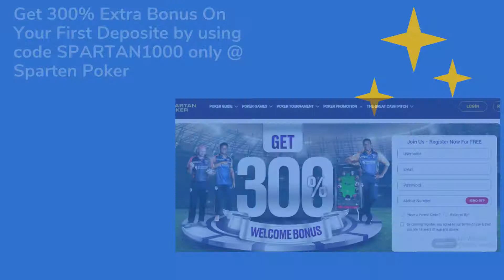Zapingo Best Offers : 11 May 2021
Zapingo Best offers for today : 11 May 2021

Zapingo is here to provide the best offers across categories on payments basis.